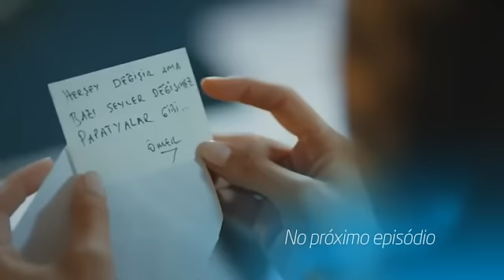Guerra das Rosas - Gulru recebe margaridas de Omer - ZAP Novelas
Chamada da novela turca Guerra das Rosas (Güllerin Savaşı) na ZAP Novelas, dublada em português.